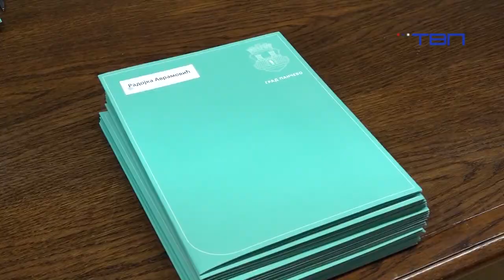Градоначелник Стевановић уручио 41 уговор грађанима за замену столарије